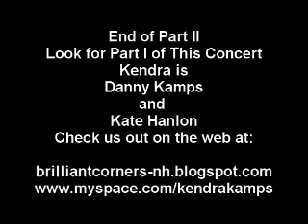Kendra at Brilliant Corners (Part 2) in Keene, NH March 2007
Kendra performing at Brilliant Corners in Keene, NH opening for Calumet-Hecla and the Whales. Want more Kendra?  You can listen to their latest CD on Download.com

Check us out on the web at